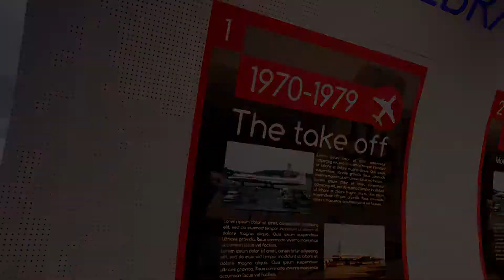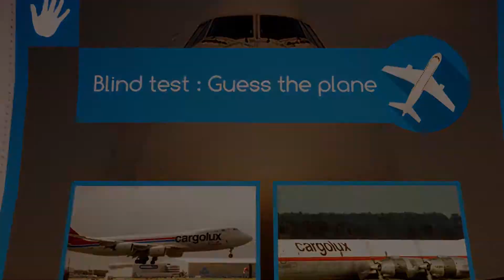Cagolux Mobil Museum preview